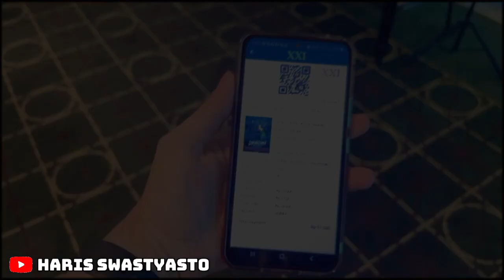CARA CETAK TIKET BIOSKOP | GAMPANG BANGET TANPA ANTRI TINGGAL SCAN